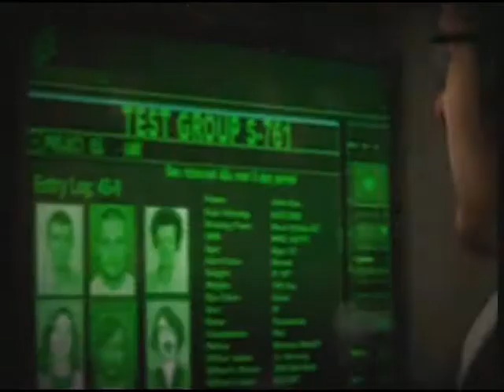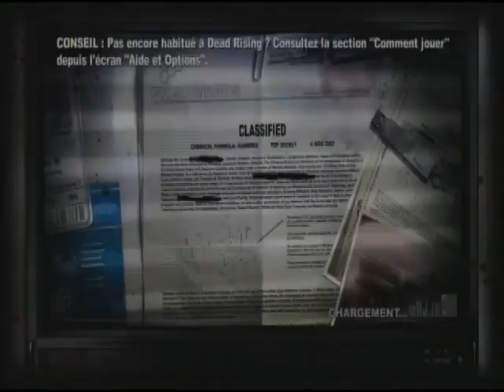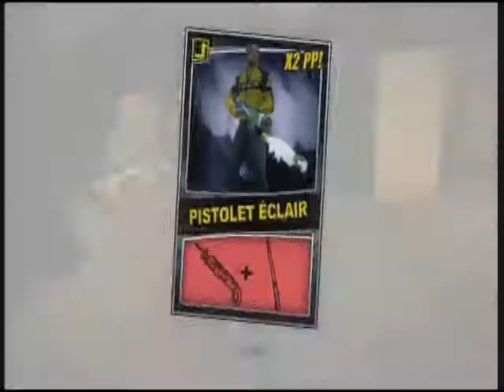Dead Rising 2 - Episode 26 - Le secret de la fabrication du zombrex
Case West : 3e partie :
Chuck et Frank continuent à explorer le complexe de Phenotrans en quête de preuves contre le géant pharmaceutique. Selon la source de Frank, ces données se trouveraient dans le bureau de la directrice. Arrivés sur place, ils ne s'attendaient pas à ce qu'ils vont découvrir ...